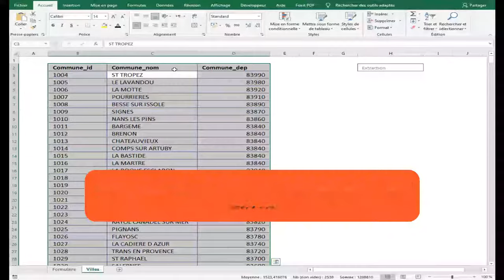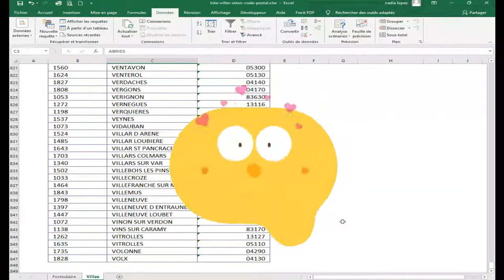Tutoriel Excel : comment trier par ordre alphabétique sur excel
Comment ranger dans l'ordre alphabetique sur excel? comment trier par ordre alphabétique sur excel